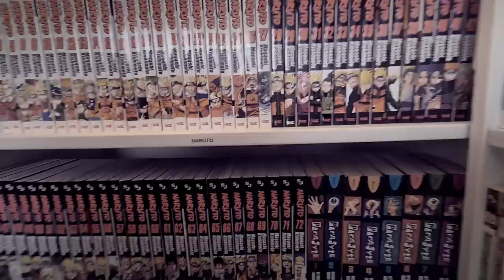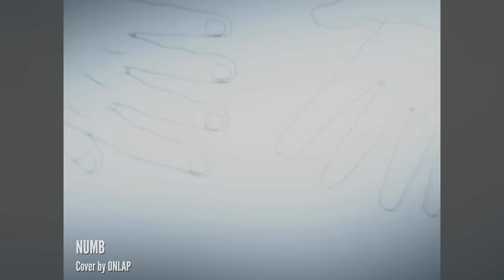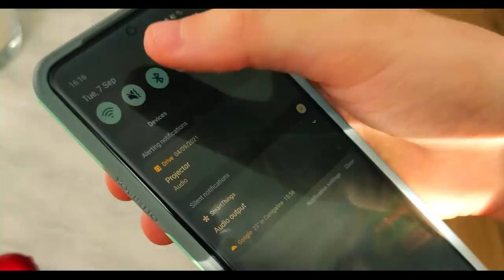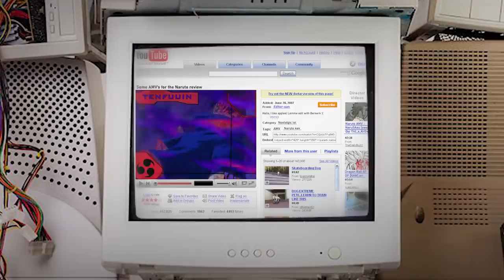100% Blind NARUTO Review (Part 4): Sasuke Recovery Mission Arc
Check out the podcast I was on where I review Vinland Saga!

I've wanted to review naruto for years and with it being a 100% blind review, it made me all the more excited!

I've covered One Piece, Dragon Ball and Attack on Titan over the last 2 years and today I'm embarking on my second largest journey to date! The 700 chapter long Naruto following the adventures of Sasuke, Sakura and the titular Naruto as they learn to harness their chakra and perfect their ninja skills!

Today we will be covering the Sasuke Recovery Mission portion of the story. In other words everything from chapters 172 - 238.

-Numb (Cover by ONLAP)
-Seishun Kyousoukyoku (Cover by Meutia Amanda)
-Heavy Violence (Naruto)
-Sasuke’s Unreleased Theme
-Need to be Strong (Cover by Nordex)
-Naruto’s Sad Theme Medley (Ru’s Piano)
-Papercut (Cover by Sam Whitaker)
-One Step Closer (Cover by Sam Whitaker)
-Points of Authority (LinkinPark Instrumentals)
-Sandstorm (Cover by Southbound UK)
-In The End (Cover by Basu)
-Loneliness (Cover by Erhu)
-Hero’s Come Back (Mr Lopez 2112)

-Editor-San: Most of the tracks are from the game “Naruto Shippuden: Ultimate Ninja Storm Revolution”, but I just got the songs without any names, so good luck on your research! It’s a good soundtrack!